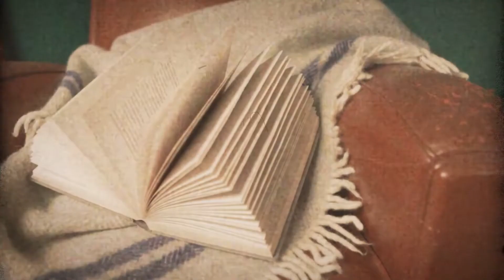New Mexico Paranormal Experiences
This October, New Mexico's natural & supernatural worlds merge together with a new Paranormal Experience every week.

Perfect for amateur paranormal investigators and folks looking for incredible fall foliage.